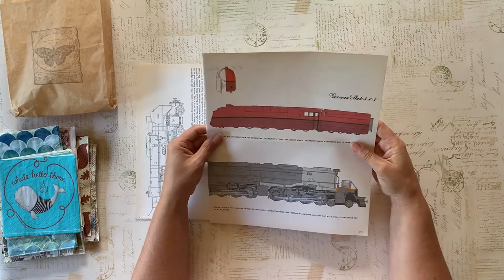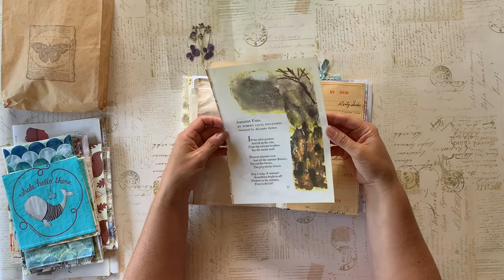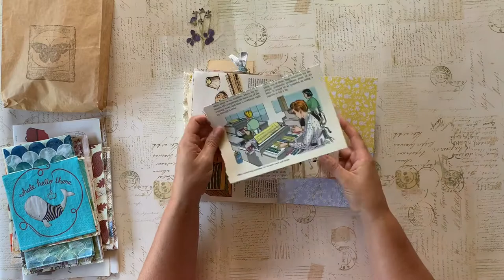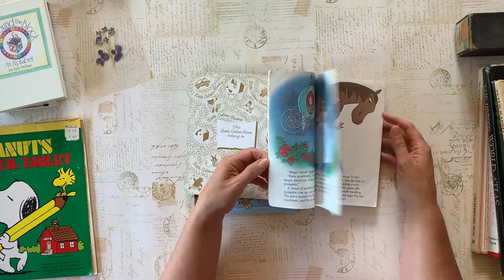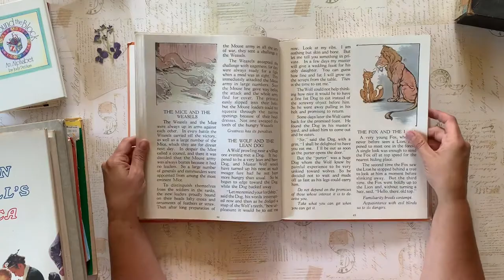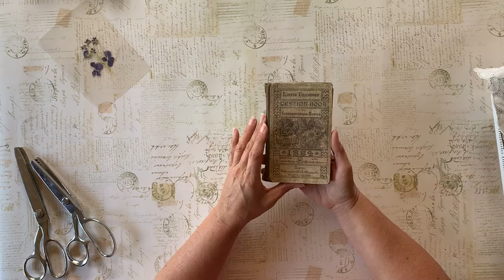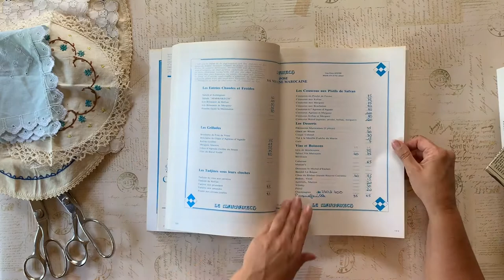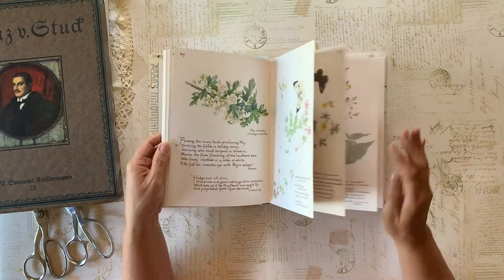Artist Meetup and Thrift Haul, well, Hauls!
I took my daughter back to college last weekend and had the wonderful opportunity to meet Michelle from Tape_n_Twine Creative Cottage Studios She is wonderful and so generous, I wanted to show you all the amazing things she gifted me, plus what I purchased when we did a little thrifting - and what I found at a thrift store near my daughter's college.